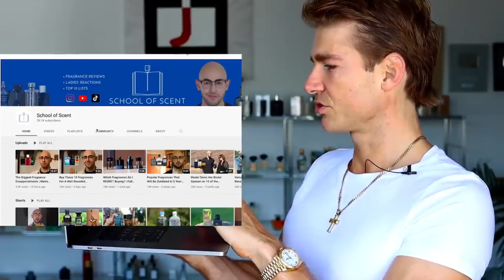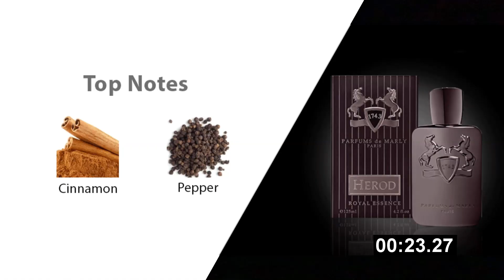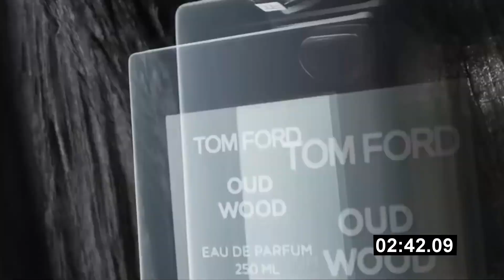50 Popular Fragrances In 3 Words In 3 Minutes Or Less | Men's Cologne Review 2021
I can't believe I failed the challenge, do I speak too slow? 😂😭
Shout out to George the Fragrance Apprentice for starting this trend! 💪

FRAGRANCES FEATURED
Armaf Club de Nuit Intense Man
Ariana Grande Cloud
Creed Aventus
Emporio Armani Stronger With You
Paco Rabanne 1 Million
Parfums de Marly Herod
Parfums de Marly Layton
Dior Homme Parfum
Dior Sauvage
Dior Sauvage Elixir
Prada Luna Rossa Carbon
Prada L'Homme
Prada Amber Pour Homme
Prada Luna Rossa Black
Salvatore Ferragamo F Black
Bvlgari Man In Black
Bvlgari Aqva Amara
Yves Saint Laurent Kouros
YSL Y EDP
YSL La Nuit De L'Homme
Chanel Allure Homme
Chanel Allure Homme Sport
Chanel Allure Homme Sport Eau Extreme
Bleu de Chanel
Azzaro Wanted
Azzaro Wanted By Night
Azzaro The Most Wanted
Versace Eros
Versace Eros Eau De Parfum
Versace Eros Flame
Versace Pour Homme
Giorgio Armani Acqua Di Gio Absolu
Giorgio Armani Acqua Di Gio
Giorgio Armani Acqua Di Gio Essenza
Giorgio Armani Code
Giorgio Armani Code Absolu
Viktor & Rolf Spicebomb Extreme
Rasasi Hawas
Terre D'Hermes
Hermes H24
Tom Ford Noir Extreme
Tom Ford Oud Wood
Dolce & Gabbana The One EDP
D&G Light Blue Intense
D&G K EDP
Maison Francis Kurkdjian Baccarat Rouge
MFK Grand Soir